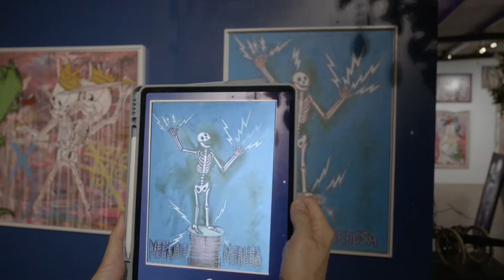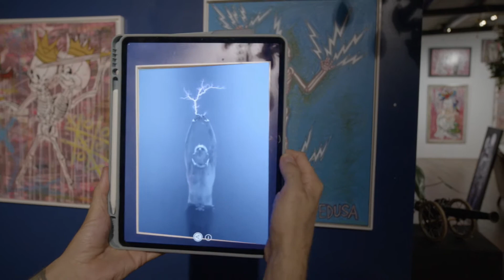THE SPACE COWBOY GALLERY VIRTUAL TOUR - IT'S ALIVE!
Book your tickets now for the special art event on Friday 26th March 2021, Byron Bay, Australia.
Ticket includes:
Guided tour by The Space Cowboy of his Live Art-  Live Performances - Live Music + Augmented Reality Art Experience

It's Alive! Art Show
New exhibition at The Space Cowboy Gallery.
Known for his ground breaking character 55 x Guinness World Record Holder, Sideshow Celebrity and Local Legend, The Space Cowboy has done it again. In this Exhibition highlighting his latest Visual Art he has created a fully Augmented-Reality (AR) solo Art Exhibition bringing a 4th dimension to his 2D works. Come and experience his physical paintings and witness them literally come to life through cutting-edge augmented reality technology in this exciting Premier, the first of it's kind.
The Space Cowboy Gallery is a unique Art Space located in Byron Bay's bustling Arts and Industry Estate. The last two Events were  sold out. We predict with the addition of this AR experience the 'It's Alive' Art Show will be bigger than ever and with limited space due to COVID restrictions and only a few sessions available book your tickets now to avoid disappointment.

Grand Opening Event Tickets ($20 each):

This is a COVID safe event.

The Space Cowboy Gallery
12 Woolongbar Street, Byron Bay, NSW, Australia.